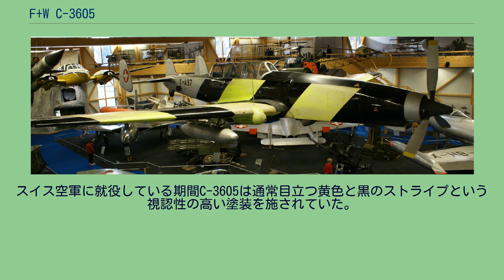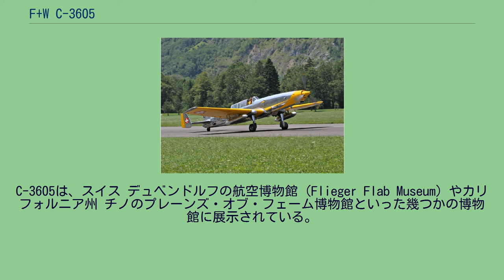F+W C-3605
F+W C-3605 C-3605 F+W C-3605（Schlepp シュレップ：曳航）は、1971年から1987年にかけてスイス空軍で運用された 標的曳航機である。
本機は1960年代後半に1972年にFarner Werke (F+W)と改称されたスイス連邦製造工廠（EKW）により既存のC-3603地上攻撃/標的曳航機の改装型として開発された。
1968年に試作機の改装が成功すると1971年から1973年にかけて23機の改装が行われ、現在でも個人所有機として飛行している機体がある。
C-3605 HB-RDB 1967年にスイス空軍は、装備機のC-3603-1標的曳航機の残余機体寿命を約10年延長させることを決定したが、装着されているイスパノ・スイザ製レシプロエンジンは消耗の限界に近く、予備の在庫も乏しかった。
C-3603-1は、メッサーシュミット Bf109の設計に影響された第二次世界大戦時の地上攻撃機の設計を基にしていた。
代替機を探すために様々な機種の外国製航空機が評価されたが、1965年に最も経済効率の良い解決策として既存の機体に近代的なターボプロップエンジンを装着することが決められた。
それに従いジャン＝ピエール・ヴィーベル（Jean-Pierre Weibel）指揮の下でC-3603の第102号機をC-3605の試作機に改装する作業が開始された。
代替エンジンとして選択されたのはライカミング T53-L-7 ターボプロップエンジンであった。
これはC-3603のピストンエンジンよりも遥かに軽量で、改装点には重心位置を維持するために機首を1.82メートル (6.0 ft)延長することが含まれていた。
機体のその他の部分は本質的に手付かずで残された。
初期飛行テストは1968年8月19日に開始され、テスト期間中に3枚目の垂直尾翼が必要なことも判明した。
飛行テストでC-3605の試作機は満足のいく飛行特製を有していることが示し、23機のC-3603がC-3605仕様に改装された。
C-3605は1971年から1973年1月にかけてF+Wにより納入された。
スイス空軍に就役している期間C-3605は通常目立つ黄色と黒のストライプという視認性の高い塗装を施されていた。
C-3605は期待された10年の機体寿命を越える期間標的曳航の任務に専念したが、1980年代半ばに古い機体が機体疲労の兆候を見せ始めたことにより1987年にこの機種を退役させる決定がなされた。
残存機は売却され、標的曳航任務はピラタス PC-9を改装した機体に代替された。
C-3605は、スイス デュベンドルフの航空博物館（Flieger Flab Museum）やカリフォルニア州 チノのプレーンズ・オブ・フェーム博物館といった幾つかの博物館に展示されている。
C-3605は、民間所有車の間では"大戦機"として人気である。
(C-3605)